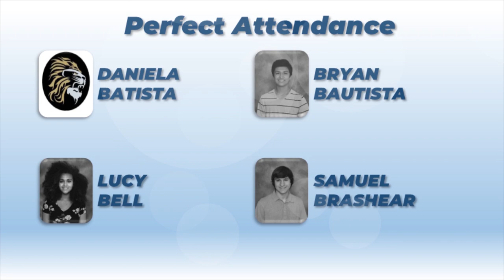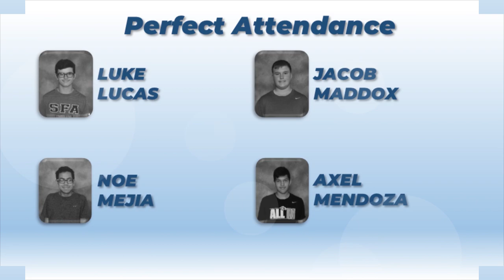2020 Kaufman High School Underclassmen Awards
2020 Kaufman High School Underclassmen Award
The Freshmen, Sophomores, and Junior class awards, All "A" Honor Roll, and Perfect Attendance Awards for the 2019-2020 school year.